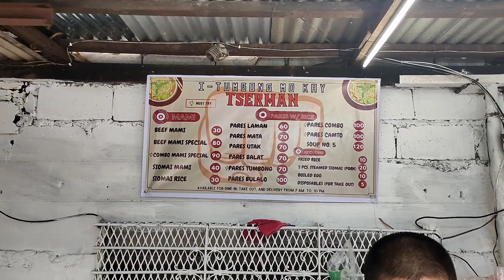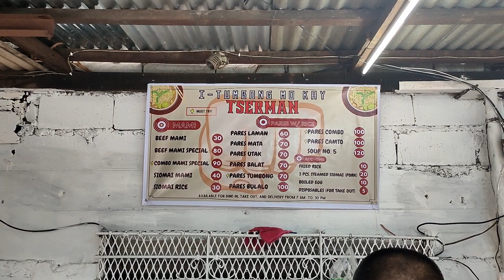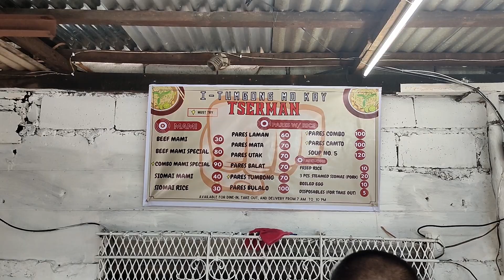I-TUMBONG MO KAY TSERMAN | PARES|MAMI|UTAK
Kapag hindi ka nasarapan, ITUMBONG MO KAY TSERMAN :D